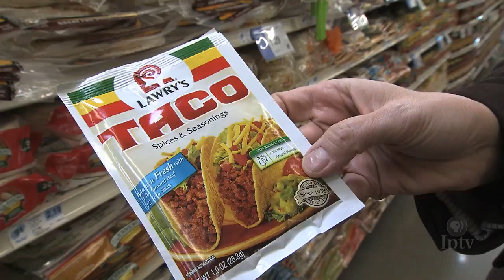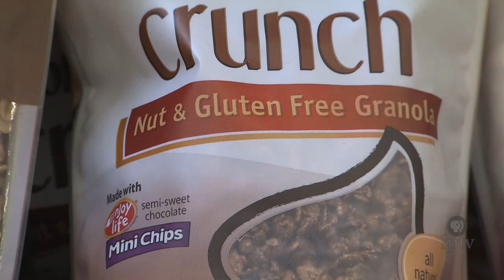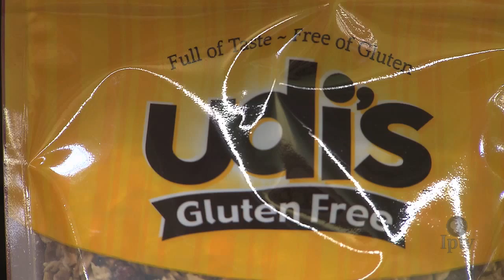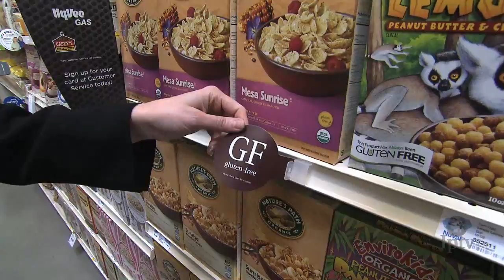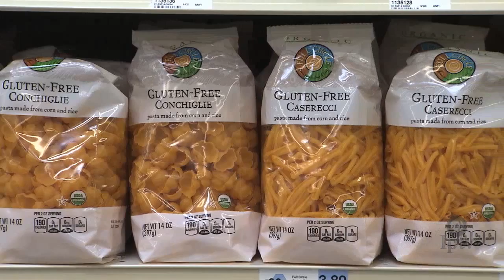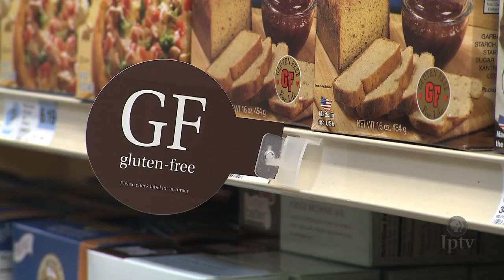More Room on Grocery Store Shelves for Gluten-Free Products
Navigating the aisles of a grocery store is an easy task for most shoppers. Meat, dairy, produce – no problem. But, for an increasing number of consumers finding foods that fit their gluten-free diet is difficult.